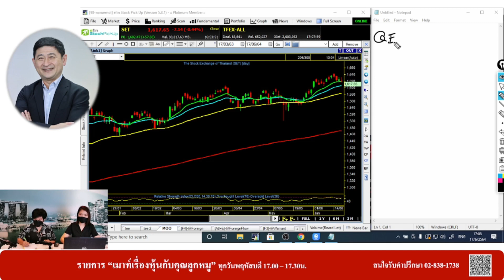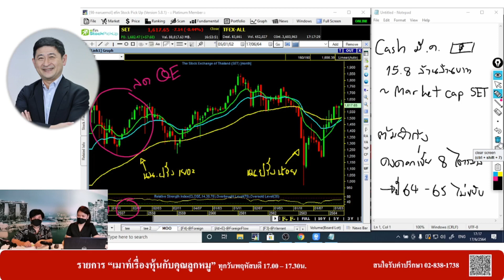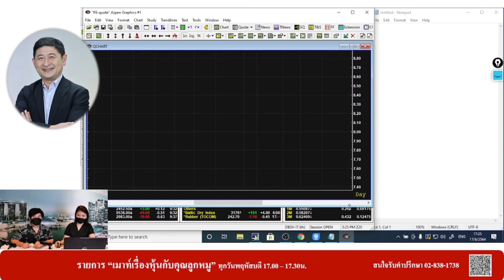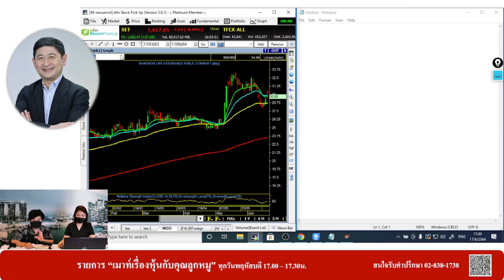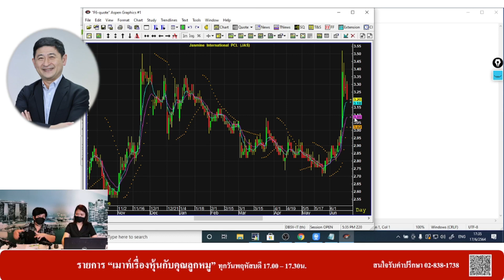ถ้าเฟดลด QE แล้วหุ้นที่มีจะเอาไง กับคุณเทิดศักดิ์ ทวีธีระธรรม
o ภาพตลาด ความหวัง-ความเสี่ยง
o คาดการการลด QE จะเกิดขึ้นช่วงไหน ควรห่วงไหม?
o ประสบการณ์พี่เทิดเจอ QE ตลาดตอบรับยังไง นักลงทุนควรทำอย่างไร?

คุยเรื่องหุ้นเป็นเรื่องสนุกกับ ลูกหมู นฤมล บุญสนอง

LIVE ที่ Faceboog Page เมาท์เรื่องหุ้นกับคุณลูกหมู ทุกวันพฤหัสบดี 17.00 น.

เราจะ Upload ลง Youtube ทุกวันศุกร์ ฝากติดตามชมค่ะ